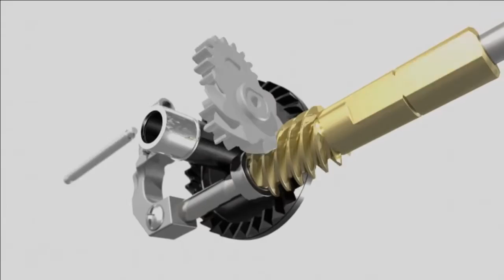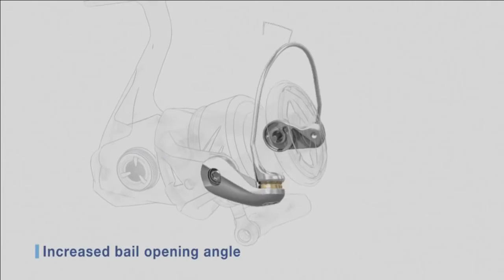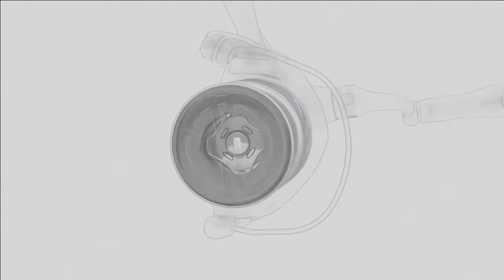Stray Casts May 25, 2016 Featuring Jeff Kreit! Frank Hyla! Mike Starcevich!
This is the May 25, 2016 episode of Stray Casts Outdoor Cartoon Television. Today, Bowman Outdoors pontificates about the recent IHSA Tournament! Guest angler Tom Billings! Pat Renwick and Jeff Kriet chew the mustard on The Bass Buzz! On the Water and In the Box with Bobby B.and Captain Ralph! Ryan Whitacre forges the magic hammer with Frank Hyla! Stalwarts featuring Mike Starcevich! The Midwest Fishing Report with Tom Billings' Long Hauls and Close Calls! Tonight's show was fortified with Vitamin F. Vitamin F: It Keeps You Fishing!